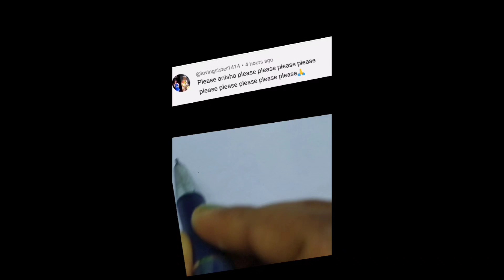Your name logo/Name logo design/Comment your Name